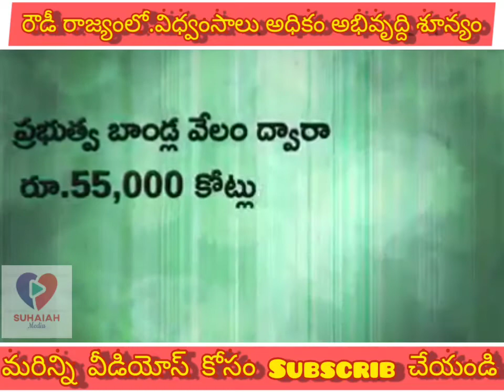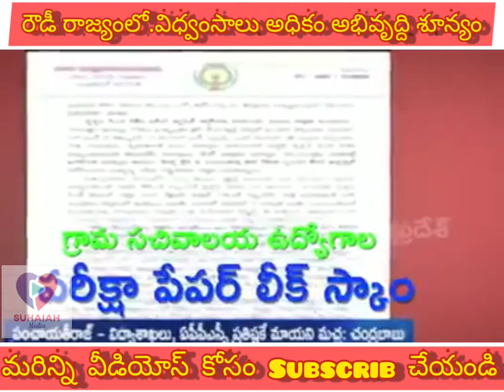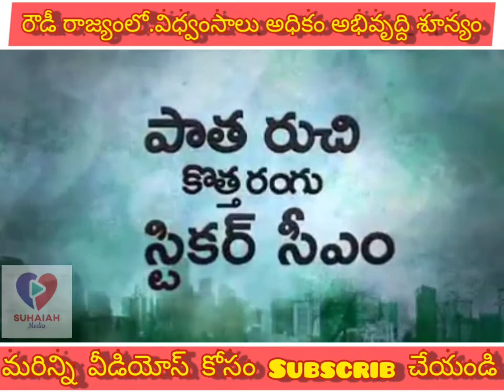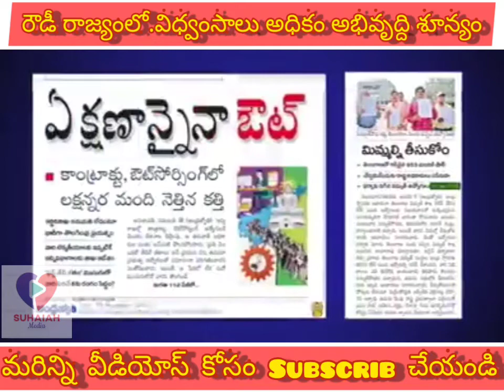రౌడీ రాజ్యంలో.. విధ్వంసాలు అధికం.. అభివృద్ది శూన్యం.. ఇదిగో సాక్ష్యాలు..